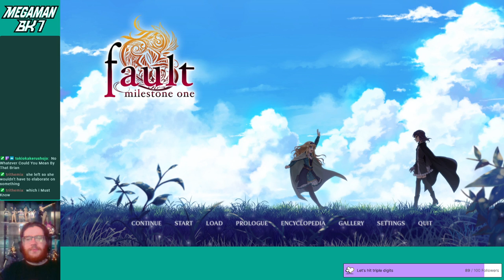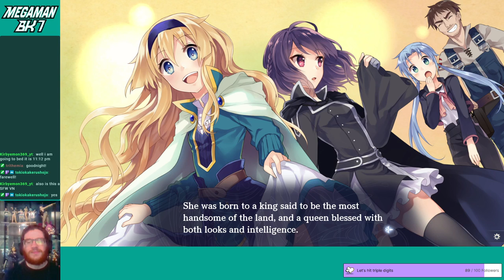Continuing fault milestone one vs a Thunderstorm